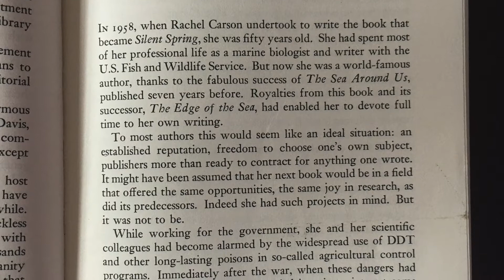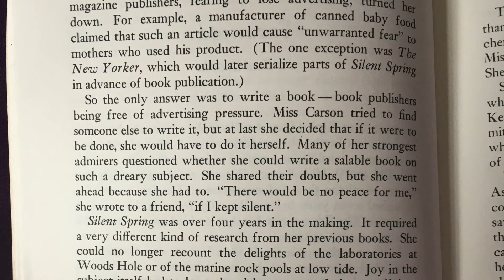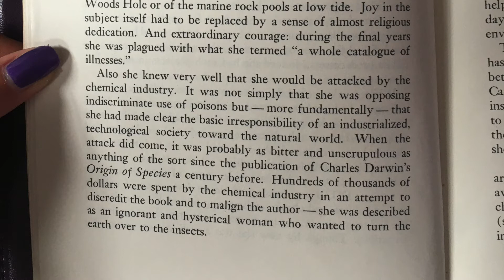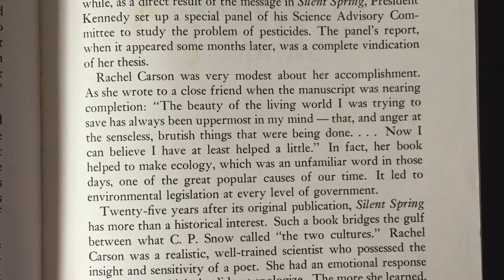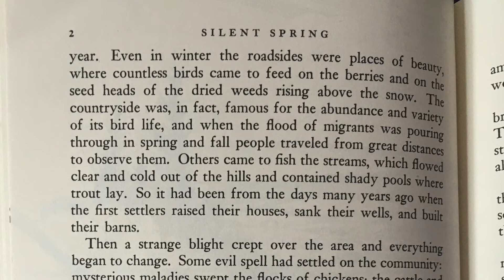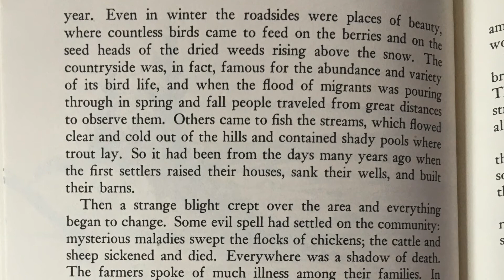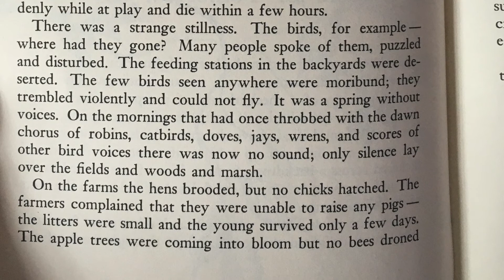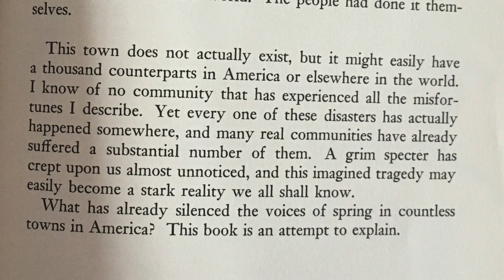SILENT SPRING READ ALOUD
"Now I can believe I have at least helped a little..."

Want to hear the foreword and first chapter of Silent Spring, the book by Rachel Carson that launched the environmental movement as we know it? If so, play this video!